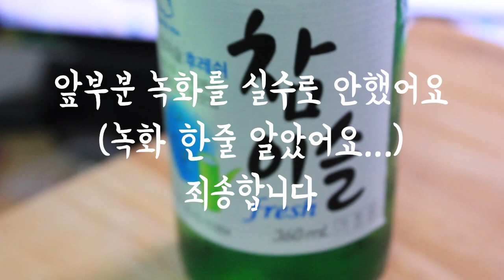[용사] 오늘 먹을 안주는 와사비타코 입니다!!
gs에서 판매하는 와사비타코입니다!!
가격은 3500입니다 맛있게 잘먹었습니다:)